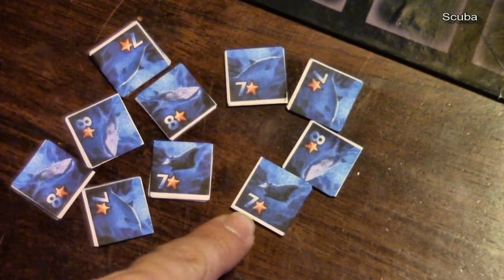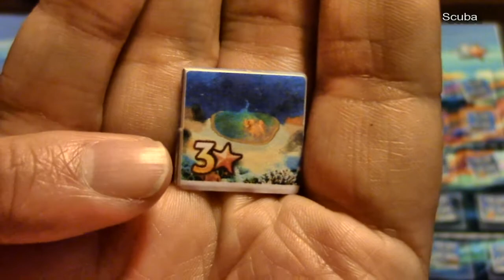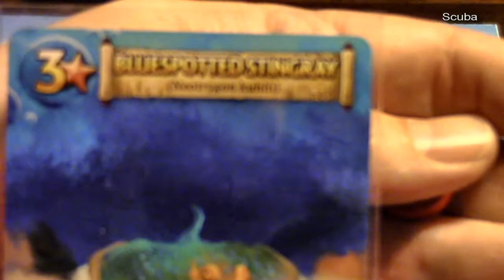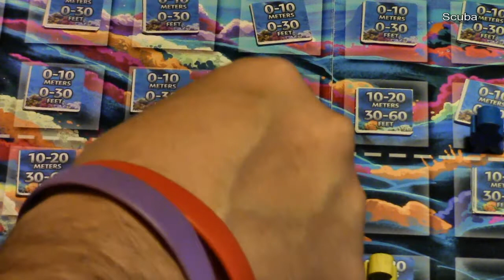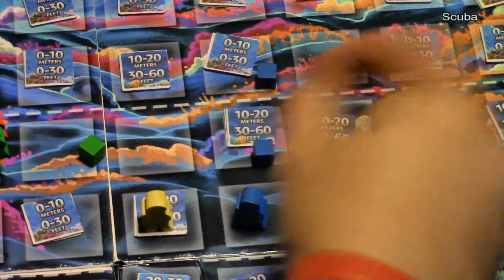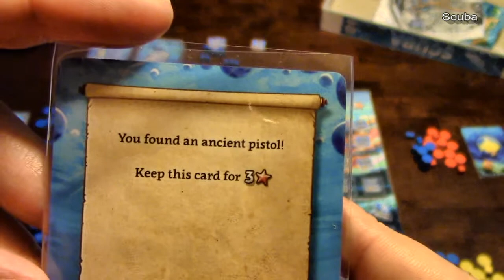Preview, Scuba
OOPS!! I'm sorry, here are a few flubs I made when explaining how to play.

* When you dive (up to) 4 spaces, you turn over every single tile on the way, not just the one you ended up on. also, you do this one at a time because there might be an event on the way that pushes you around.
* You don't place a dust cube on the space you start your turn on, only on the (up to 4) spaces you actually move. The 5th cube is only because some events let you move one space extra.
* When you snorkel, you are allowed to spot fish and turn over tiles at 0-5 meters.
* Snorkeling is the end of the game for you, you can't go diving, snorkeling and then go back to diving.

Cloak and Meeple claims no ownership of any of the game component design, game art, game rules, or any other aspect of the game in this video.